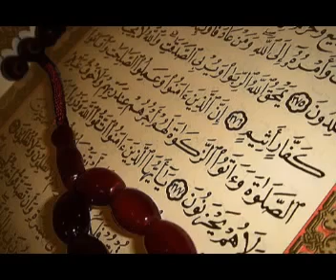ان سمعت هذه التلاوة ستحملها الى جوالك فورا